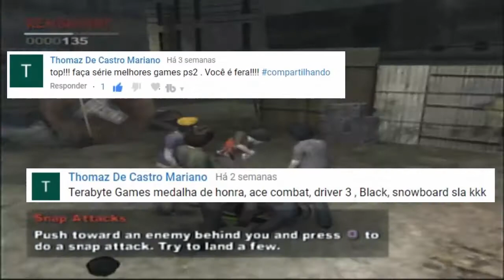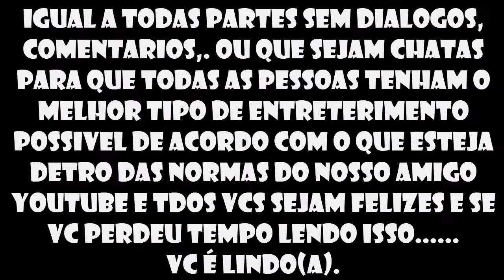Resgatando o Playstation 2! - The Warriors (Só tem pancada, pedrada e tudo mais)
Este game insano do Playstation 2 tenta passar para nós como funcionavam as gangues e seu confrontos na década de 70 (1970), contudo a Rockstar conseguiu esta proeza com exito ao tentar o filme The Warriors em forma de game, contudo ela trouxe na historia principal do jogo os fatos que antecederam o filme.
E dito isto pessoal espero que gostem da jogatina e não esqueçam do LIKE! de Subscrever e assinar o canal! E se divertir junto a mim!

E galera me desculpem pelo áudio do microfone estar captando o ps2 ! :(

VLW FLW!